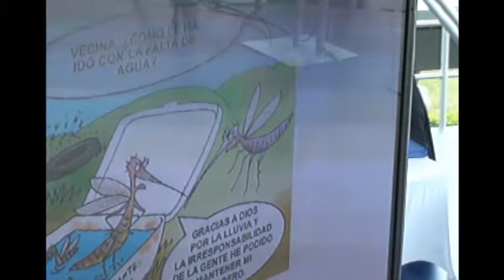Como Evitar el Dengue y el Chikungunya